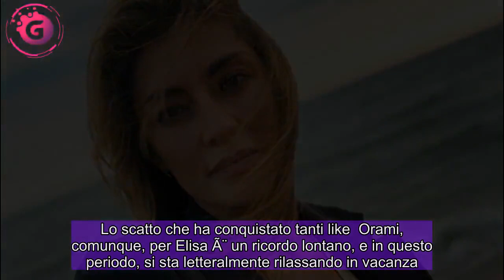Elisa Isoardi, posa illegale in barca, solo trasparenze in vista: emozioni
L’ex naufraga se la sta spassando in vacanza fuori dai confini italici. Nel frattempo, si mostra ai follower.   Elisa Isoardi ha iniziato a muovere i primi passi nel mondo dello spettacolo, partecipa